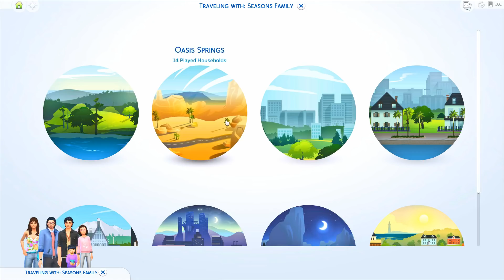GOING TO SEE HIS OTHER CRUSHES...😉 // THE SIMS 4 | SEASONS #10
In this episode Grayson goes to hang out with his other crushes, he still has a bit of a thing for them and thinks they're super cute. Will he fall hard for one of them?

♡SOCIAL MEDIA♡